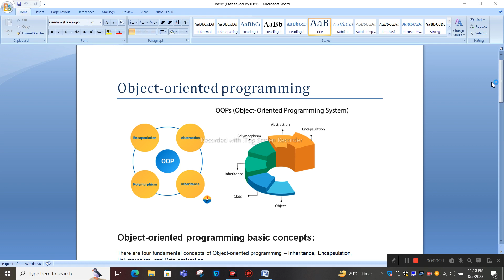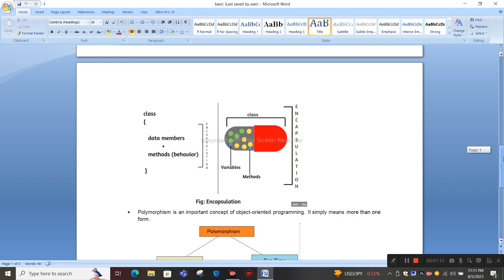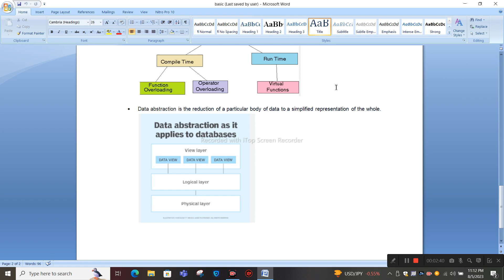Basic concepts of OOP in java.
Video from ♡̶M̶a̶r̶i̶a̶🎖